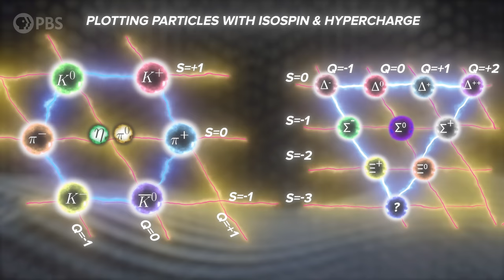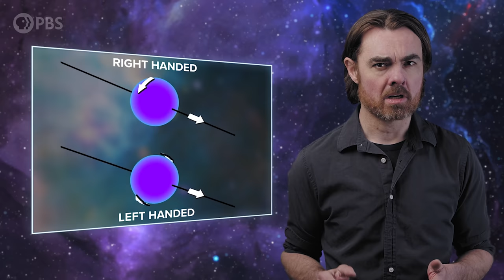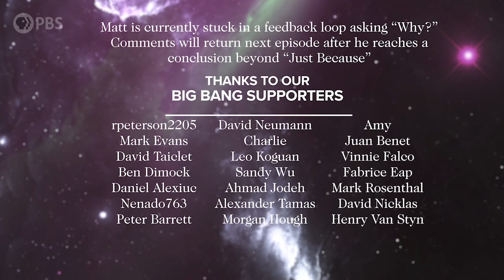What If Charge is NOT Fundamental?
If you've studied any physics you know that like charges repel and opposite charges attract. But why? It's as though this thing - electric charge - is as fundamental a property of an object as its mass. It just sort of ... is. Well it turns out if you dig deep enough, the fundamental-ness of charge unravels, and in many things, including mass itself, are unraveled with it.

Written by Fernando Franco Félix & Matt O'Dowd
Assistant Producer: Setare Gholipour
Executive Producers: Eric Brown & Andrew Kornhaber
Executives in Charge (PBS): Adam Dylewski, Maribel Lopez
Director of Programming (PBS): Gabrielle Ewing

rpeterson2205
Mark Evans
David Taiclet
Ben Dimock
Daniel Alexiuc
Nenado763
Peter Barrett
David Neumann
Charlie
Leo Koguan
Sandy Wu
Ahmad Jodeh
Alexander Tamas
Morgan Hough
Amy
Juan Benet
Vinnie Falco
Fabrice Eap
Mark Rosenthal
David Nicklas
Henry Van Styn

Quasar
Alex Kinsey
Alex Kern
Ethan Cohen
Stephen Wilcox
Christina Oegren
Mark Heising
Hank S

Hypernova
william bryan
Sergio Bonfiglio
drollere
Joe Moreira
Marc Armstrong
Scott Gorlick
Paul Stehr-Green
Adam Walters
Russell Pope
Ben Delo
Scott Gray
Антон Кочков
John R. Slavik
Mathew
Donal Botkin
John Pollock
Edmund Fokschaner
Joseph Salomone
chuck zegar
Jordan Young
Daniel Muzquiz

Matt Q
WhizBangery
Tony Affinito
Avi Yashchin
MHL SHS
Kory Kirk
Terje Vold
Anatoliy Nagornyy
comboy
Brett Baker
Jeremy Soller
Jonathan Conerly
Andre Stechert
Ross Bohner
Paul Wood
Kent Durham
jim bartosh
Nubble
Chris Navrides
Ellis Hall
John H. Austin, Jr.
Diana S
Ben Campbell
Faraz Khan
Almog Cohen
Alex Edwards
Ádám Kettinger
MD3
Endre Pech
Daniel Jennings
Cameron Sampson
Pratik Mukherjee
Geoffrey Clarion
Nate
Darren Duncan
Russ Creech
Jeremy Reed
Eric Webster
David Johnston
Web Browser
Michael Barton
Christopher Barron
James Ramsey
Justin Jermyn
Mr T
Andrew Mann
Isaac Suttell
Devon Rosenthal
Oliver Flanagan
Bleys Goodson
Robert Walter
Bruce B
Simon Oliphant
Mirik Gogri
Mark Delagasse
Mark Daniel Cohen
Brandon Lattin
Nickolas Andrew Freeman
Shane Calimlim
Tybie Fitzhugh
Robert Ilardi
Eric Kiebler
Craig Stonaha
Martin Skans
The Art of Sin
Graydon Goss
Frederic Simon
Tonyface
John Robinson
A G
David Neal
Kevin Lee
justahat
John Funai
Cass Costello
Tristan
Bradley Jenkins
Kyle Hofer
Daniel Stříbrný
Luaan
AlecZero
Cody
King Zeckendorff
Nick Virtue
Scott Gossett
Dan Warren
Patrick Sutton
Daniel Lyons
DFaulk
Kevin Warne